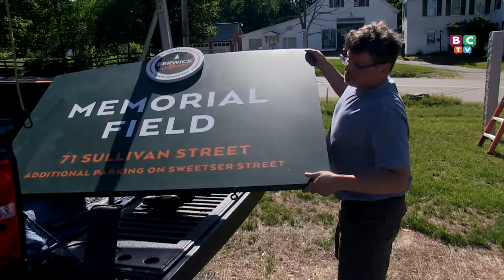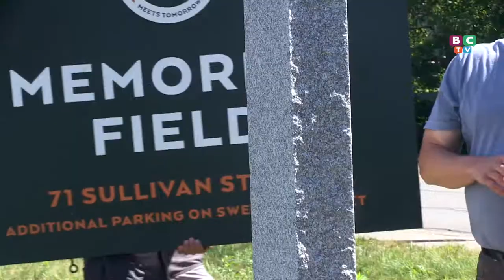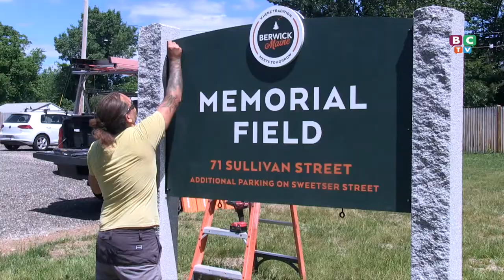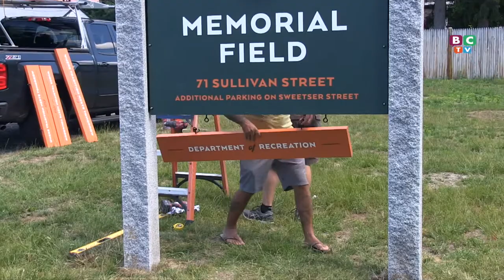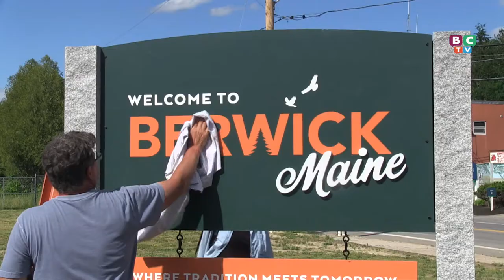Berwick Signs 6 21 2022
Berwick signs get a facelift!